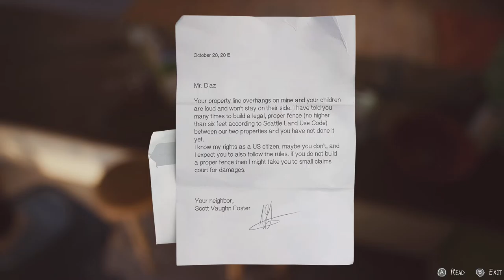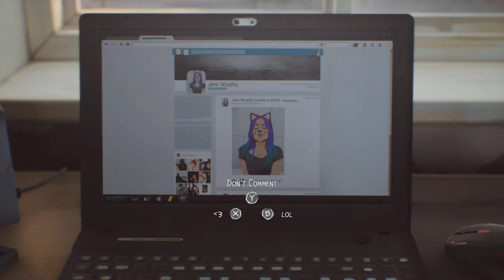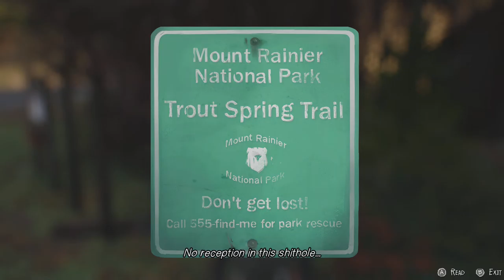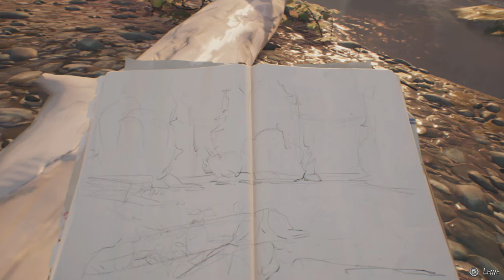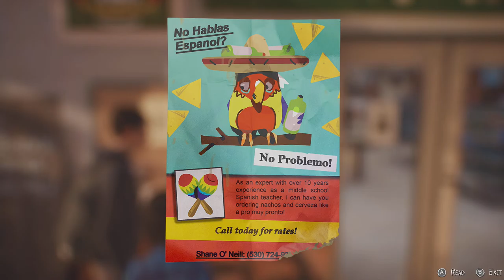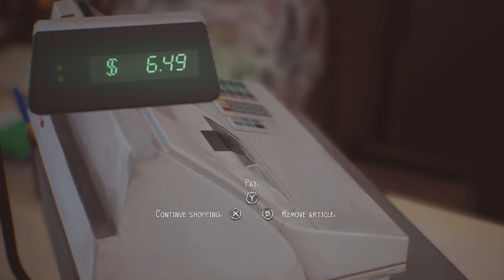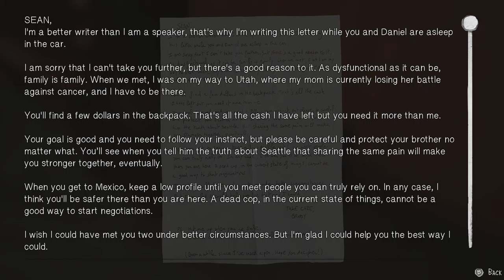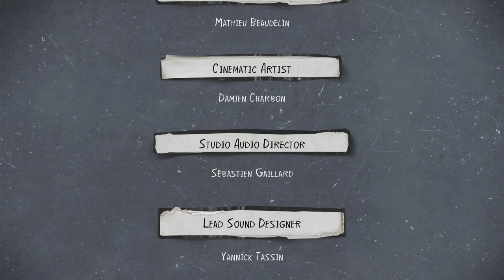Life Is Strange 2 Episode 1: Roads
The next chapter of the Life Is Strange story outs us into the life of Sean Diaz, a sixteen year old kid who's kinda a little crap who lives with his hardworking father and his little brother. His life goes from cool since he was gonna get with a girl he likes at a party later that night to a real shit show as he and his brother Daniel are forced to go on the run for a crime they didn't commit. What we and Sean slowly begin to find out however is that Daniel seems to have special abilities that are in-tune with his emotions and can prove to be quite destructive.